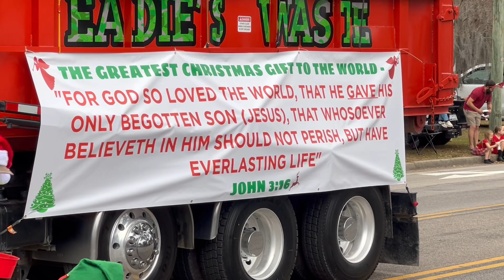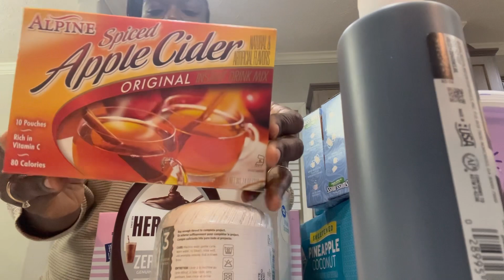🎄Vlogmas🎄: Watch the Christmas Parade with Us!🎄Walmart Grocery Haul - Hot Chocolate Edition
❤️❤️Welcome to Vlogmas!! I pray your Holiday season is filled with love, peace, and joy!!!❤️❤️

I'm continuing to live a healthy life, using the habits that I have set in place.  I pray that your journey continues to be successful!

SW - 191.4lb (12/1/2022)
CW - 162.8lb
GW - 159.8lb

Current A1C - 5.6 (11/17/2023)
Previous A1C - 5.4 (5/16/2023)
Previous A1C - 5.9 (11/10/2022)

Join me on this journey called life - living it one day at a time, one step at a time!

✅ The description may contain affiliate links, which means that if you click on one of the product links and make a purchase, I may receive a small commission, which does not increase the cost to you.